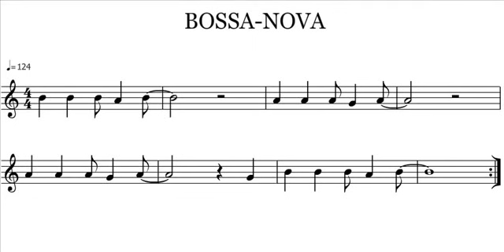BOSSA - NOVA.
travail des notes SI-LA-SOL à la flûte + travail des rythmes syncopés